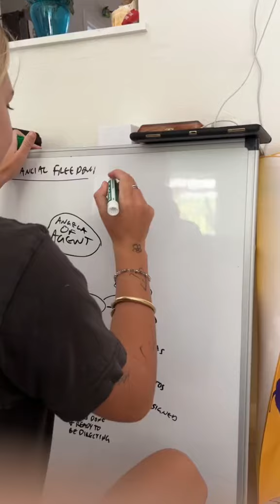Gabbie Carter has a To do list